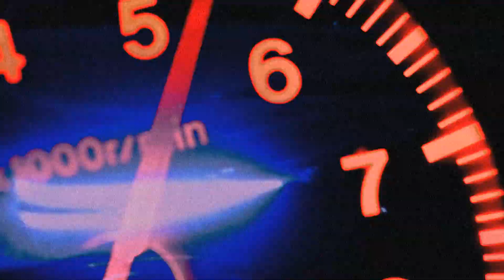Mazda Rx7 Edit - Way 2to sexy$